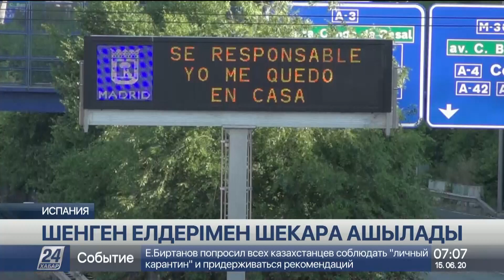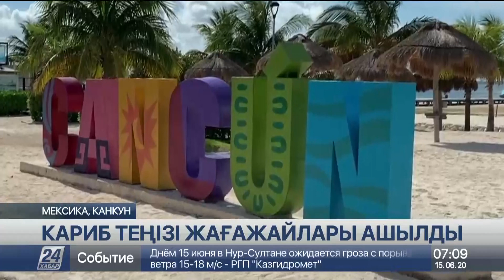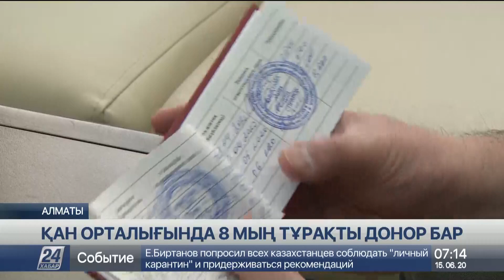15 маусым 2020 жыл - 07.00 жаңалықтар топтамасы